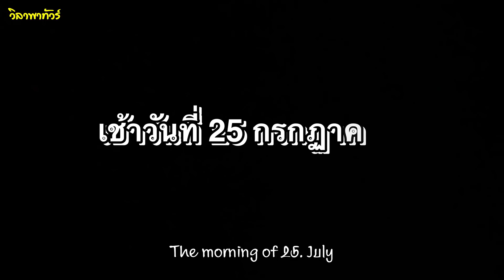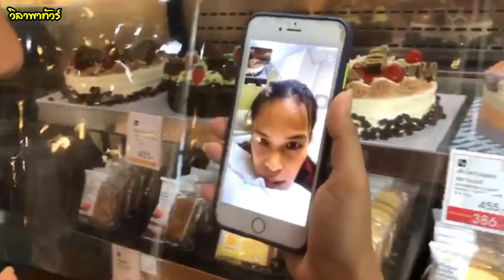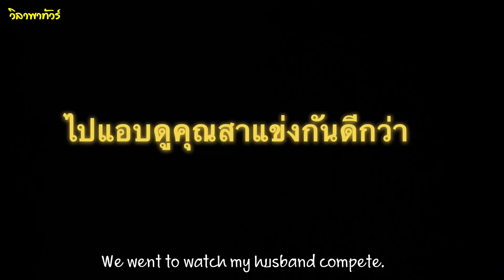กิ๊ฟ "เซอร์ไพรส์" สามีกลางสนามแข่ง | EP 128 วิลาพาทัวร์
วันเกิดคุณสา ตรงกับวันแข่งวอลเลย์บอล มาดูกันว่าจะ เซอร์ไพรส์ ยังไง